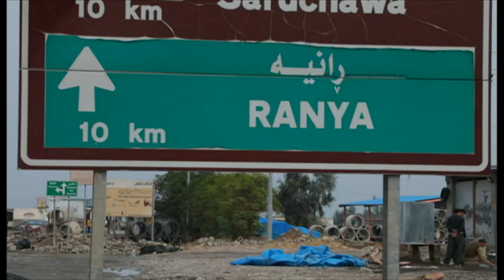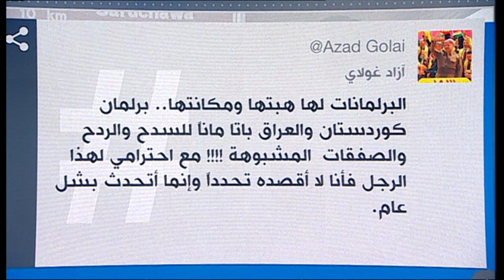بي_بي_سي_ترندينغ: بائع متجول يصبح نائبا في برلمان كردستان العراق